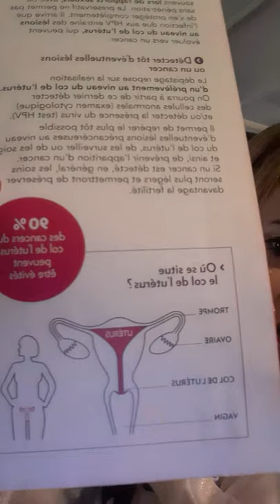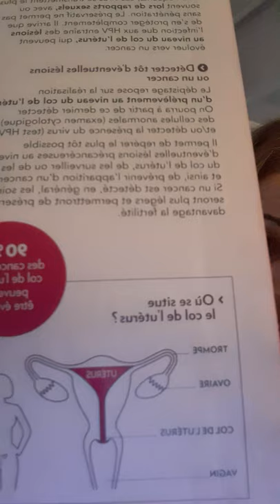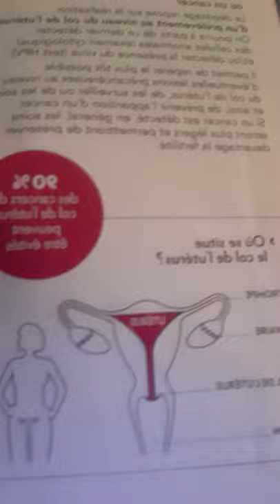Conisation Papillomavirus Cancer cancer l'utérus CONISATION -Avant l'opération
Groupe privé pour en parler conisation @lavisdeveve
Je vous partage mon expérience avec le Papillomavirus humain (PVH)
Mon corps n'en veux pas et mon esprit dit Oui  la Vie
cancer de l'utérus CONISATION 1ère Partie - Avant l'opération
Prenez soin de vous 💘
Groupe privé pour en parler